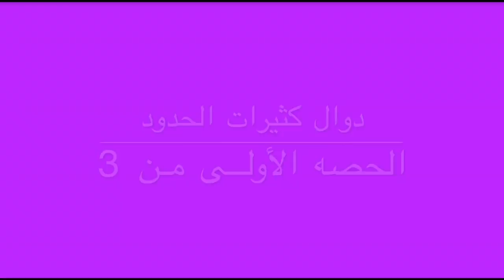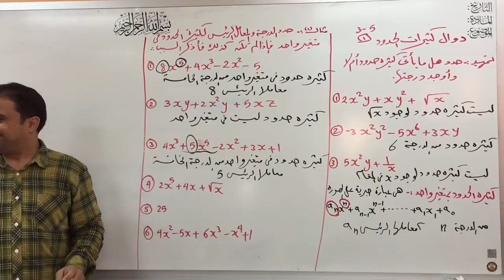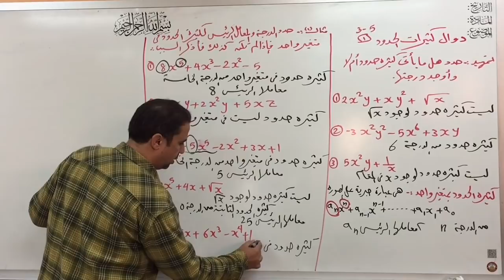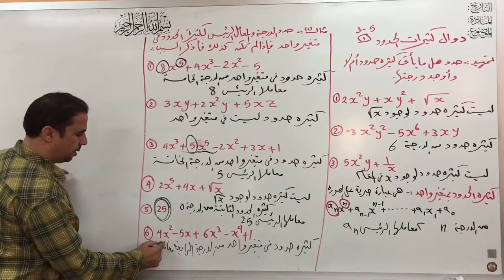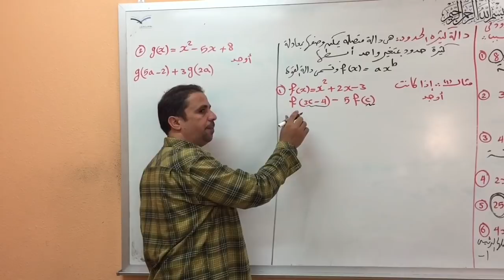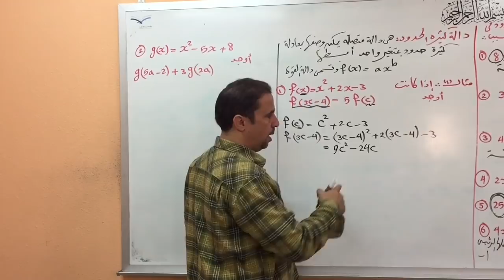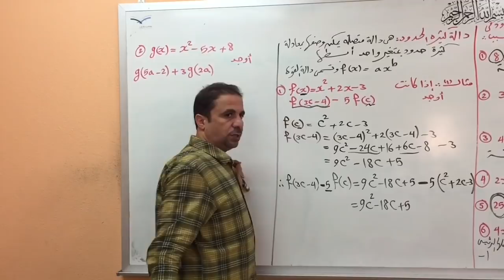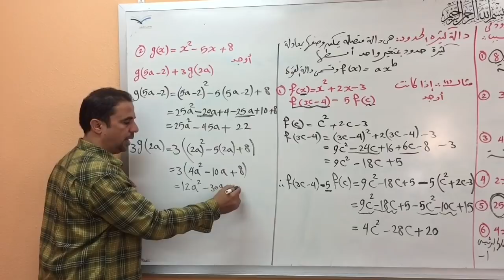دوال كثيرات الحدود5-3الحصه1من2النظام الفصلى نظام المقررات مقرررياضيات3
تمييز كثيره الحدود في متغير واحد وتعيين درجتهاومعامله الرئيس.
تعريف داله كثيره الحدود وايجاد قيمتها عند قيم معينه.

 أخى الزائر
 لنعلم ان هدفي الرئيسي هو خدمتك وتسهيل الرياضيات بكل مستوياتها عليك
فلا تحرمني من الوصول لأصدقائك لإفادتهم من خلال مشاركه الڤيديو.

اشتراكك بالقناة هو دعم للقناة كى تستمر وتواجدك معنا هو شرف كبير لنا